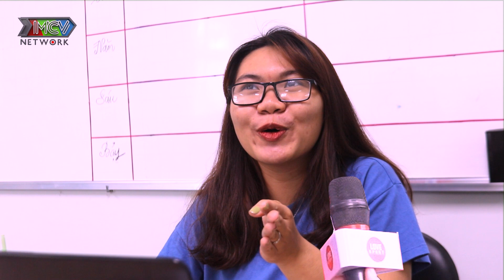Phỏng Vấn "Bóng" #3 | Các cô nàng VOV College chọn THẦN TƯỢNG BÓNG ĐÁ hay THẦN TƯỢNG BÓNG RỔ?